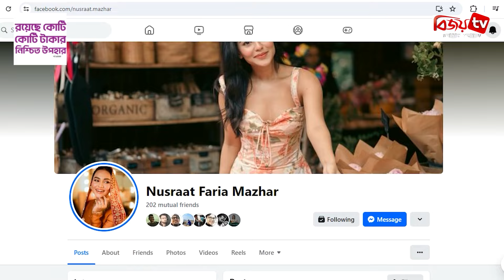গুজরাটের বিশ্ববিদ্যালয়ের ‘গেস্ট অব অনার’ পেলেন ফারিয়া! Nusraat Faria । Bijoy TV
দেশের জনপ্রিয় চিত্রনায়িকা নুসরাত ফারিয়া সম্প্রতি গুজরাটের পারুল বিশ্ববিদ্যালয়ের গুডউইল অ্যাম্বাসেডর হয়েছেন। ২৪ মে ছিল বিশ্ববিদ্যালয়টির সমাবর্তন অনুষ্ঠান। সেখানে উপস্থিত ছিলেন অভিনেত্রী।
অনুষ্ঠানের কিছু মুহূর্তের ছবি সামাজিক যোগাযোগমাধ্যমে শেয়ার করেছেন ফারিয়া। সোশ্যাল মিডিয়ায় লিখেছেন, এটা সত্যিই অসাধারণ অভিজ্ঞতা। গুজরাটের সবচেয়ে বড় বিশ্ববিদ্যালয় এটি। যেখানে ৭০টির বেশি দেশের পঞ্চাশ হাজারের বেশি শিক্ষার্থী লেখাপড়া করেন। সেই বিশ্ববিদ্যালয়ের গেস্ট অব অনার হওয়া আমার জন্য খুবই আনন্দের।
গুডউইল অ্যাম্বাসেডর হিসেবে সেখানে নিজের বক্তব্যে ফারিয়া বলেন, ‘মিডিয়ায় আমার পথচলা তাদেরকে অনুপ্রাণিত করেছে। তাই তারা আমাকে গুডউইল অ্যাম্বাসেডর করেছে। ২৪ মে বিশ্ববিদ্যালয়টির ২০২৪ সালে পাস আউট করা শিক্ষার্থীদের কনভোকেশন ছিল, তাই আমার বক্তব্যে তারা আমার জার্নিটাই শুনতে চেয়েছে।’
তিনি আরো বলেন, আমি তাদের ছোট করে বলেছি আমার জীবনের গল্প। বিশেষ করে আমার স্ট্রাগল, কিভাবে সেগুলো ওভারকাম করেছি, সেখান থেকে কি শিখেছি, এমনকি আমি কি ধরনের আইডিওলোজিতে বিশ্বাস করি, এসব কথাই তুলে ধরেছি। আমার বক্তব্যে শিক্ষার্থীরা অনুপ্রাণীত বোধ করেছেন বলে মনে হয়েছে।’
সবশেষ বঙ্গবন্ধুর বায়োপিক ‘মুজিব: একটি জাতির রূপকার’-এ দেখা গেছে নুসরাত ফারিয়াকে। শ্যাম বেনেগাল পরিচালিত সিনেমাটিতে প্রধানমন্ত্রী শেখ হাসিনার তরুণ বয়সের চরিত্রে অভিনয় করেছেন এ অভিনেত্রী।